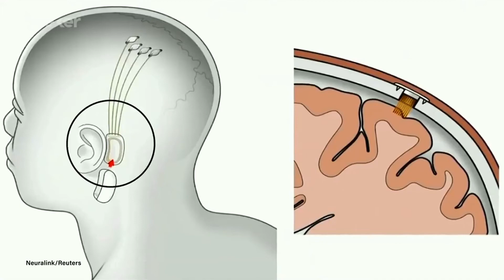How to Pronounce Neuralink (Real Life Examples!)